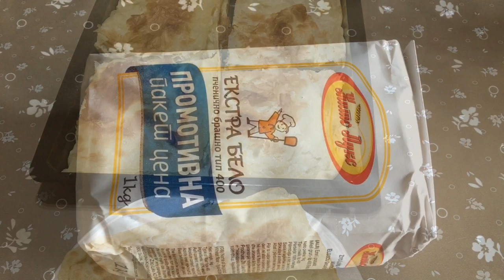PITE ME PRESH ( PRAS ) - të mos e harojmë traditën tonë !!